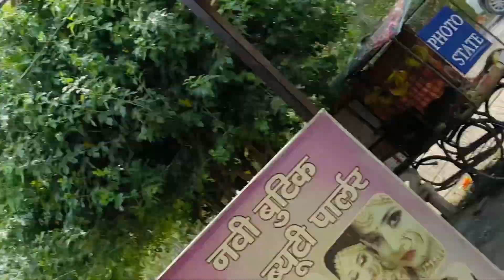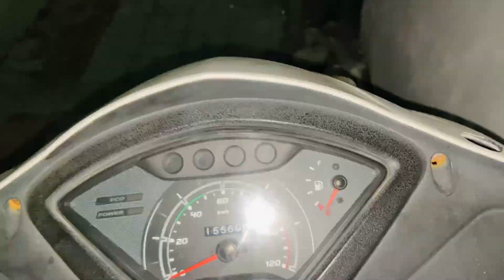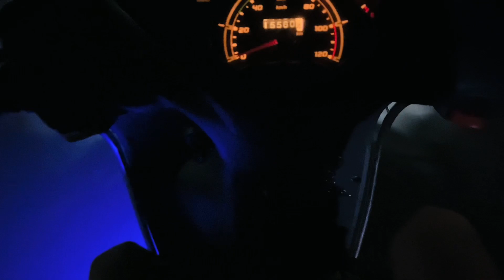Ye Garmi Kb jaayegi🥵 || Vlog 374 || Chander Sharma Vlogs